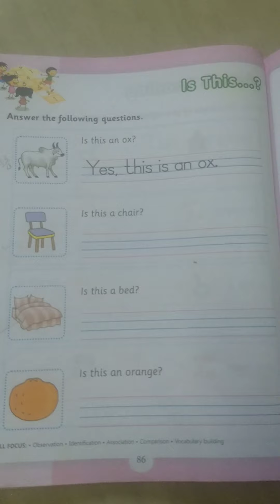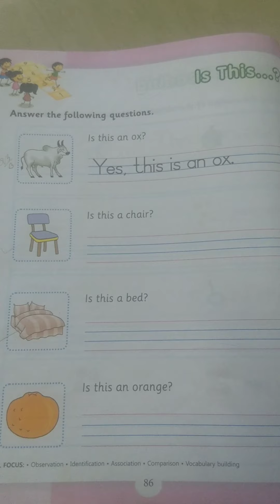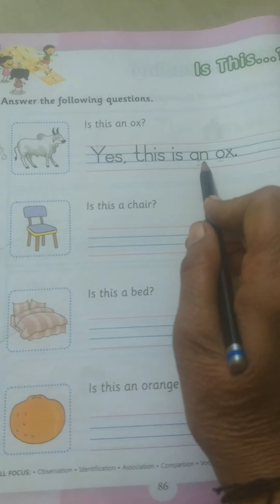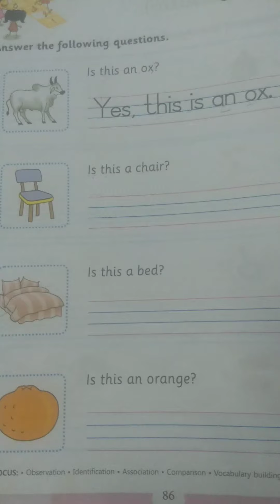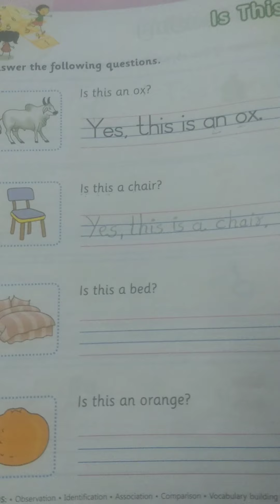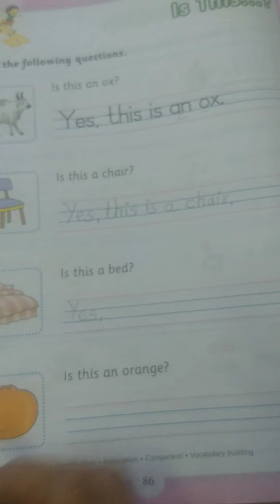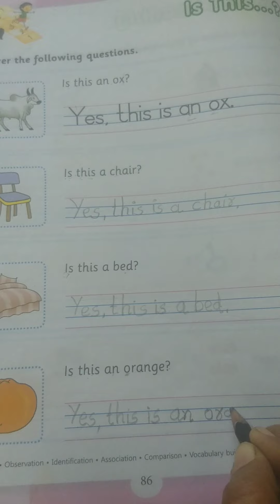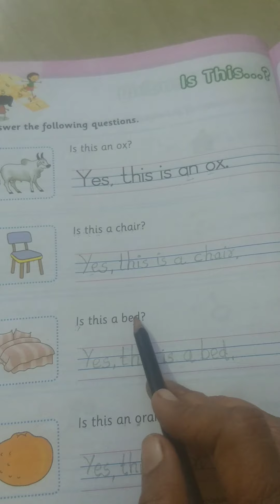std- sr kg sub English ch-Is this ?